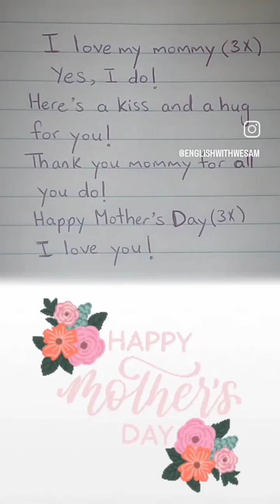أغاني و أشعار للأطفال بالإنجليزي مترجمة بالمصري 💜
I love my mommy
أغنية بصوتي و ترجمتي من قناة